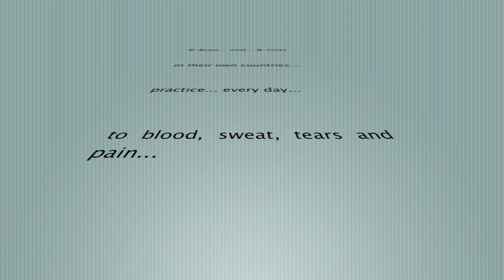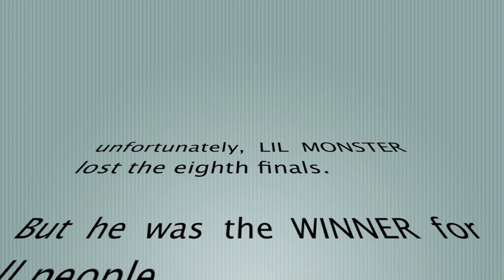B-Boy Lil Monster - 2 Face Battle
B-boy LIL MONSTER, a 12 year young b-boy of 'Monsters Crew' Switzerland) at his first battle
The '2 Face Battle' at club Garden, Switzerland 2011

Powered by:
FLOW2FLOW dance entertainment